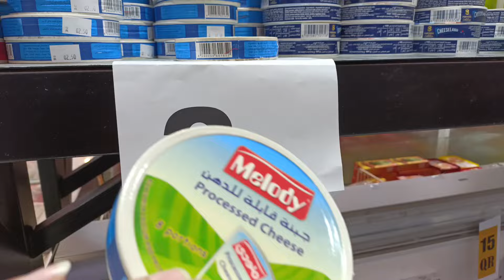Aaj cake bake,🍮 kiya | Dost aai mujhse milne Ghar | Fish🐟 fry recipe | Indian Qatar vlogger Azra